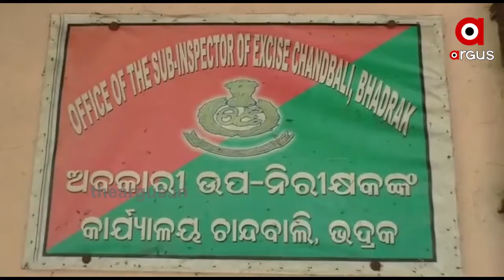ମଦକୁ ନେଇ ମହିଳାଙ୍କ ପ୍ରତିବାଦ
ଭଦ୍ରକ ଚାନ୍ଦବାଲି ବ୍ଳକରେ ଚୋରା ମଦର ବନ୍ୟା । ଏହାକୁ ରୋକିବାକୁ ନା ଅବକାରୀ ବିଭାଗ କାର୍ଯ୍ୟକରୁଛି ନା ପୋଲିସ । ଚାନ୍ଦବାଲିରେ ଅବକାରୀ କାର୍ଯ୍ୟଳୟରେ ବର୍ଷ ସାରା ସବୁ ସମୟରେ ତାଲା ଝୁଲୁଛି । ଚୋରା ମଦର ଅବାଧ କାରବାର ରୋକିବା ପାଇଁ ବହୁବାର ବିରୋଧ ହୋଇଛି । ମଦକୁ ନେଇ ମହିଳାଙ୍କ ପ୍ରତିବାଦ